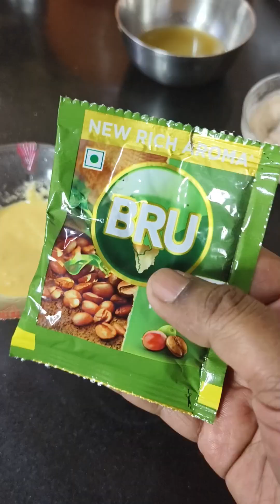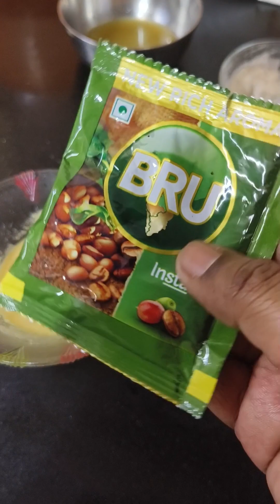Sun Tan,Acne,Pigmentation के लिए मैंने बनाया ये Best रेमेडी Potato Face Pack